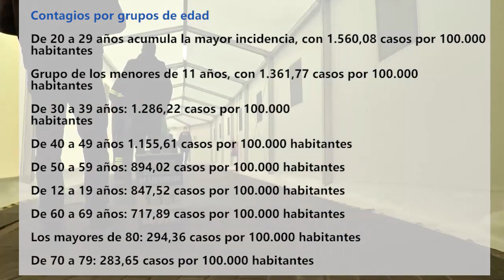La incidencia sigue al alza y roza el millar de casos, con 999,32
La incidencia vuelve a alcanzar su máximo histórico con 1.360 casos tras contabilizar casi 100.000 contagios en un día.

Las comunidades autónomas han notificado Ministerio de Sanidad 99.671 nuevos casos. La cifra total de contagios en España se eleva ya a 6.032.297 desde el inicio de la pandemia.